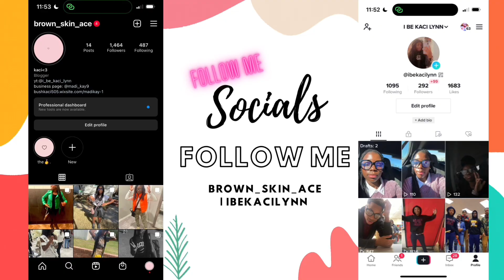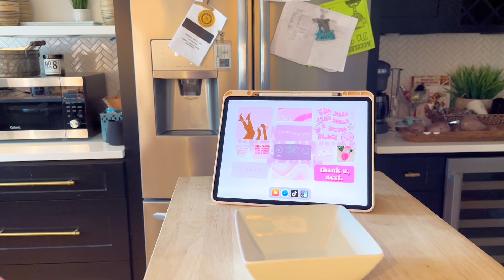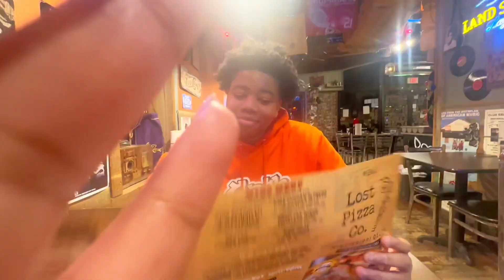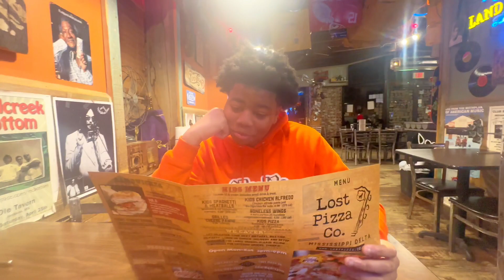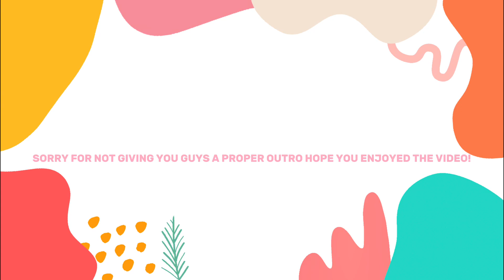WEEKLY VLOG #3| cooking & hanging out with friends!🫶🏾